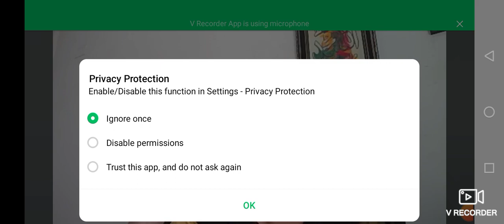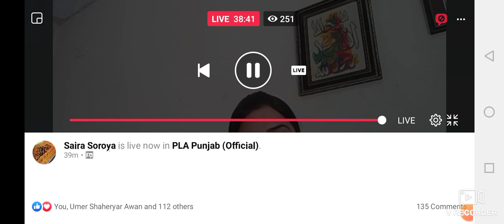Dr Saira sourya|ppsc interview tips by saira sourya|librarian ppsc interview tips